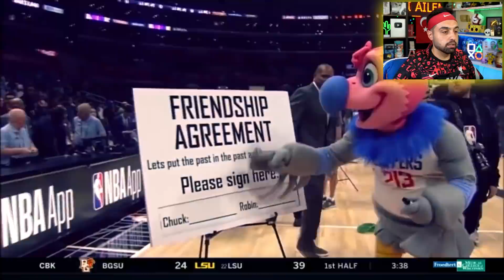BÖYLE MASKOT GÖRMEDİNİZ ! KOMİK SPOR MONTAJ !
BÖYLE MASKOT GÖRMEDİNİZ ! KOMİK SPOR MONTAJ ! ... Sizlerle dünyanın en komik maskotlarını izliyoruz ...